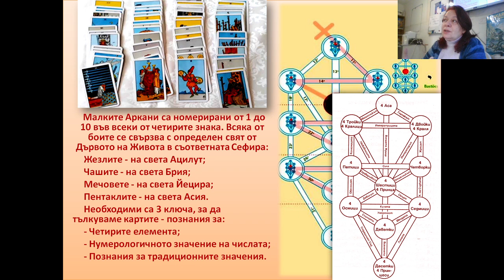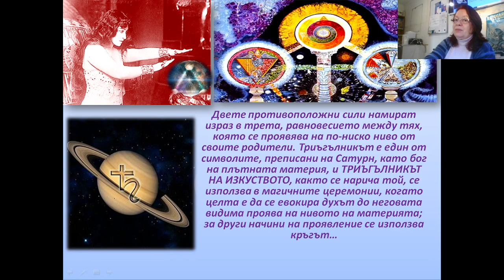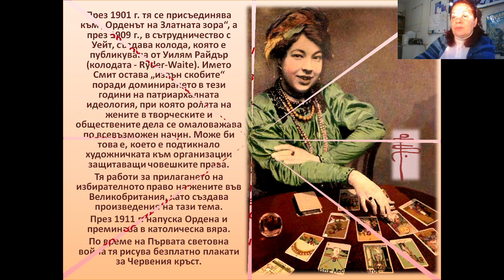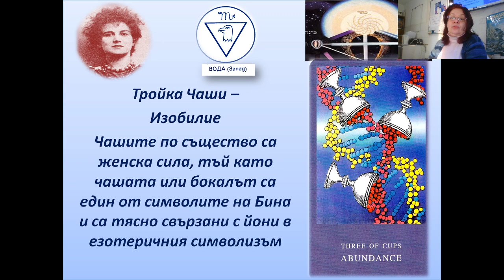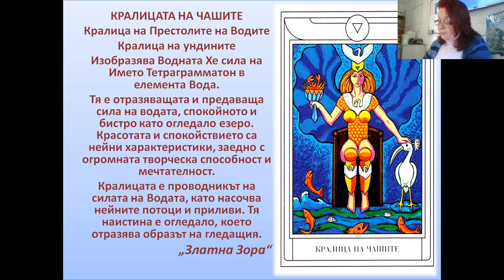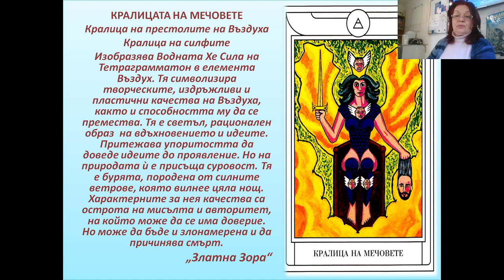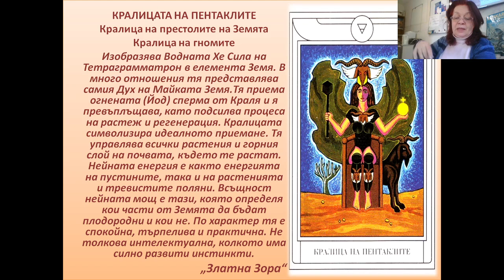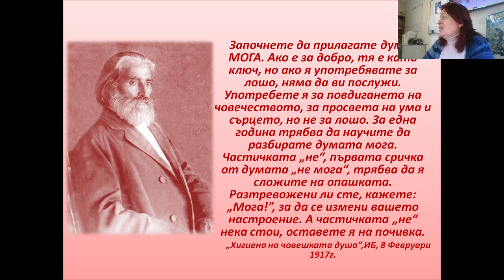Сефирата Бина част 8 - Таро - четирите тройки - Галя Маджарова - 6.02.2021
Уроци по кабала